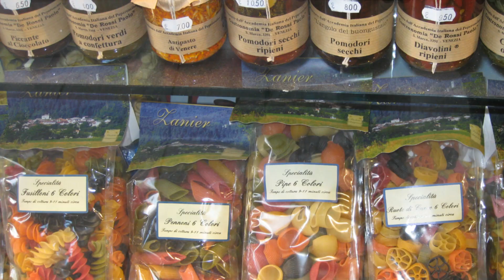The Ultimate Travel Guide to Taormina, Sicily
Planning a trip to Taormina, Sicily? This ultimate travel guide has everything you need to know about this beautiful destination! Explore the best things to do, where to eat, and where to stay in Taormina. Get ready for an unforgettable trip to this charming town in Sicily!
Welcome to our 2024 travel guide! Experience the best of both worlds with our work and travel Europe city breaks. Discover captivating urban landscapes, savour local cuisines, and find the perfect work-life balance. Our travel tips ensure a seamless journey as you explore iconic cities and hidden gems across Europe this year. Get ready for an unforgettable adventure where productivity meets leisure. Your 2024 European city break starts here!